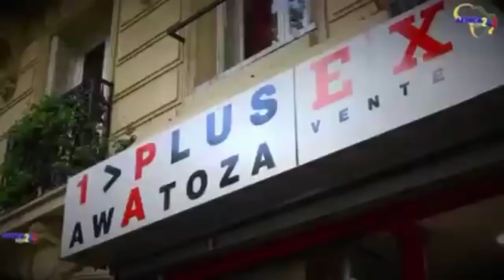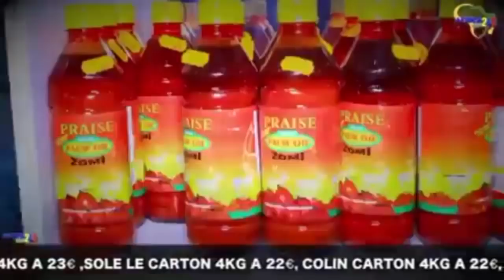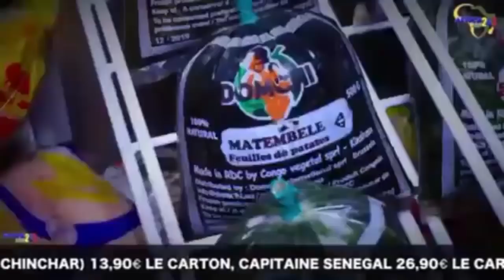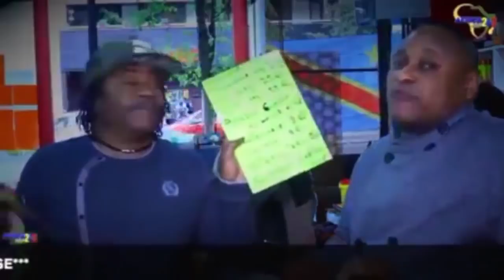Urgent : WERRASON Abuki ISC Gombé 50 Ans D'anniversaire Batu Ba Bukani Plein A Craqué Après Concert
Urgent : WERRASON Abuki ISC Gombé 50 Ans D'anniversaire Batu Ba Bukani Plein A Craqué Après Concert Ake Kikwiti